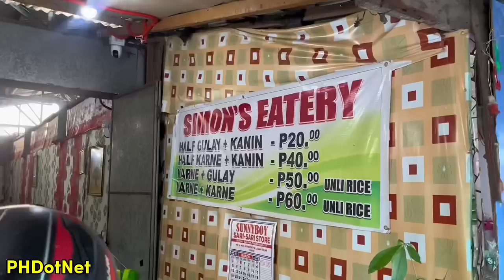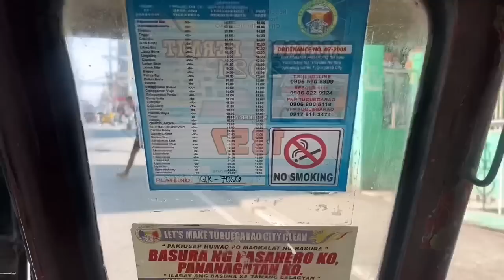TUGUEGARAO CITY - Palengke Tour 2023 | Visit to Don Domingo & Downtown Marketplace of Tuguegarao!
TUGUEGARAO CITY - Palengke Tour 2023 | Visit to Don Domingo & Downtown Marketplace of Tuguegarao, Philippines